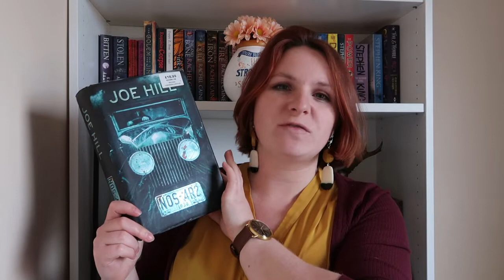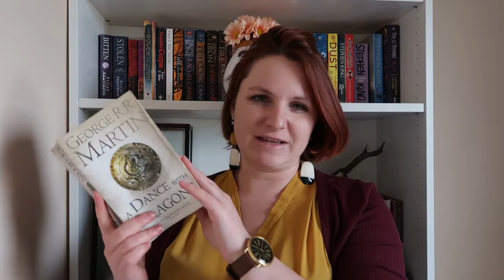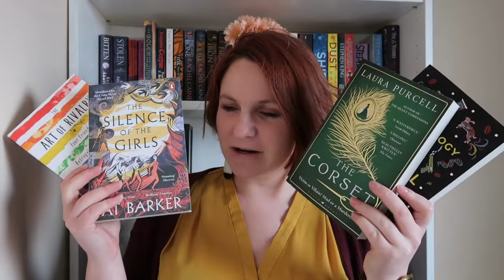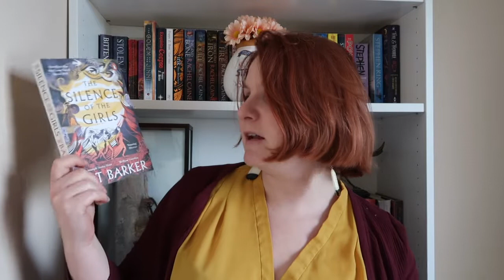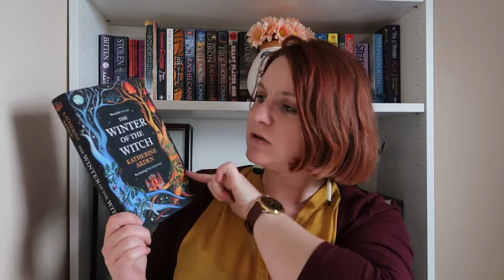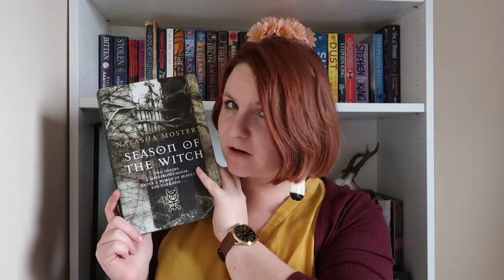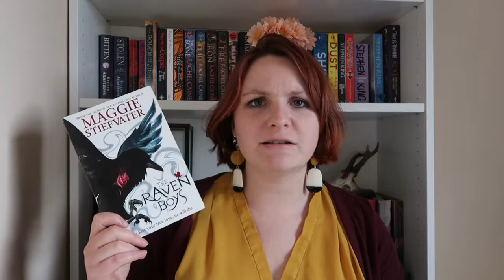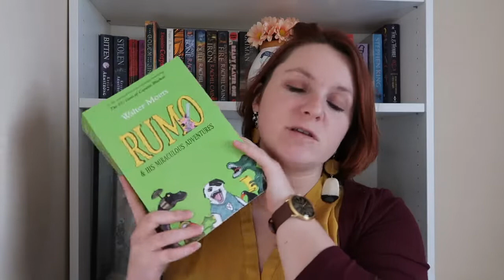The Bookshelf Scavenger Hunt Tag